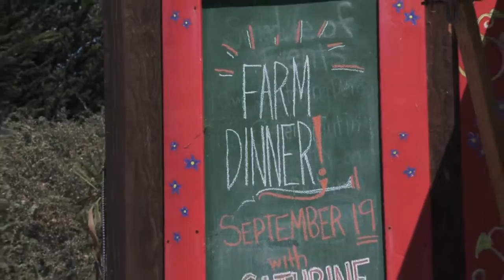Cathrine Sneed Farm Dinner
In 2015, Homeless Garden Project celebrates 25 years of serving our community, and our mission: In the soil of our urban farm and garden, people find the tools they need to build a home in the world.

This film highlights the​ September 19​ Sustain Farm Dinner celebrating HGP's anniversary with keynote speaker, ​Cathrine Sneed​ founder of ​The Garden Project. ​Also, hear from HGP ​volunteer​, ​Kat Dubinsky​.

​Thanks to videographer, Nanda Currant​